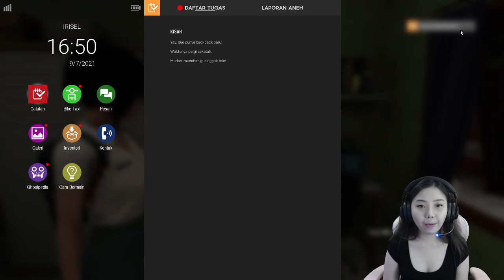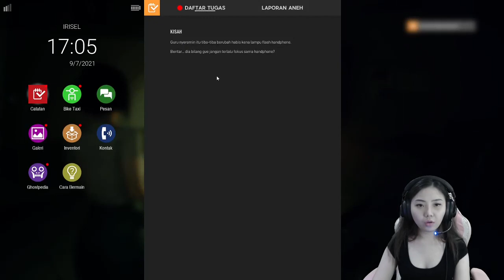DREAD OUT 2 PART 2 - SEKOLAH LAGI